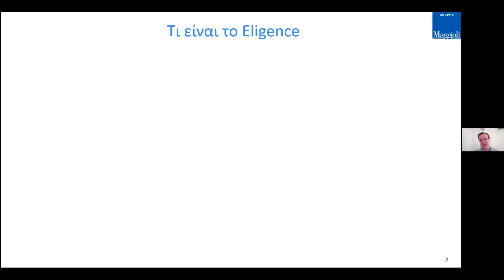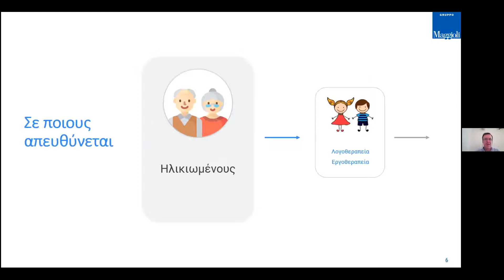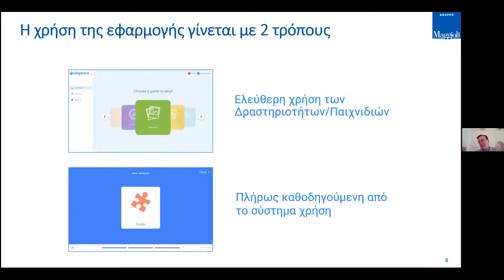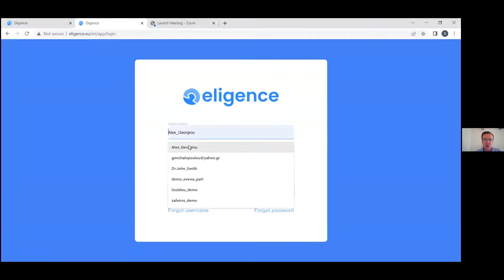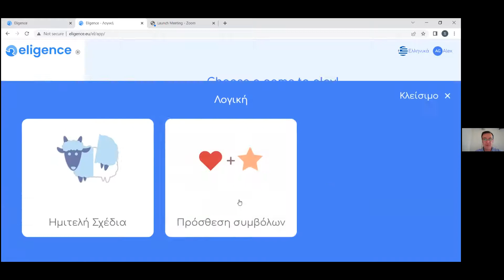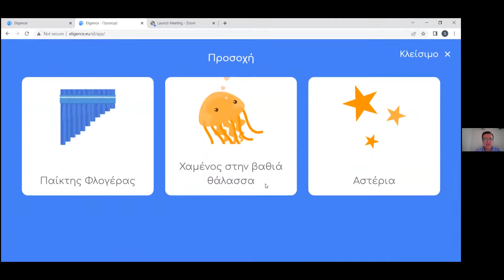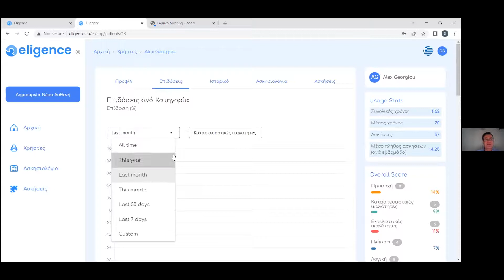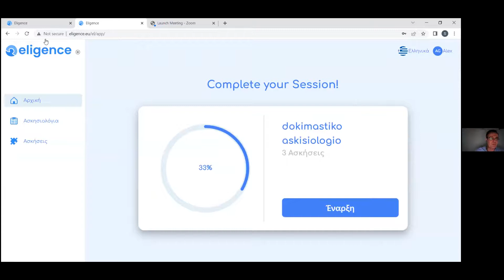«Ομαδικό ή ατομικό παιχνίδι στον ηλεκτρονικό υπολογιστή για ηλικιωμένους»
Η Πανελλήνια Ομοσπονδία Νόσου Alzheimer και Συναφών Διαταραχών σε συνεργασία με την Ελληνική Εταιρεία Νόσου Alzheimer και Συγγενών Διαταραχών διοργάνωσε την Πέμπτη 14.04.22 στις 19:30 σε διαδικτυακή εκδήλωση με τίτλο: «Ομαδικό ή ατομικό παιχνίδι στον ηλεκτρονικό υπολογιστή. Μπορούμε να παίξουμε απόψε όλοι μαζί και να ωφεληθεί ο εγκέφαλός μας;»
Συντόνισε: κα Μάγδα Τσολάκη, Νευρολόγος- Ψυχίατρος και Θεολόγος, Πρόεδρος Πανελλήνιας Ομοσπονδίας Νόσου Alzheimer και Συναφών Διαταραχών
Παρουσίασε: κ. Στέλιος Παντελόπουλος, Μηχανικός Πληροφορικής